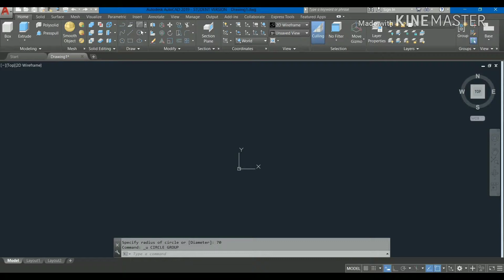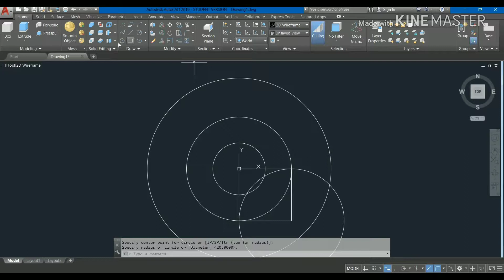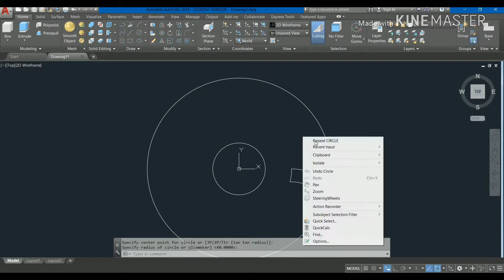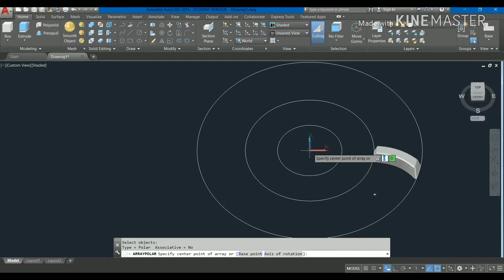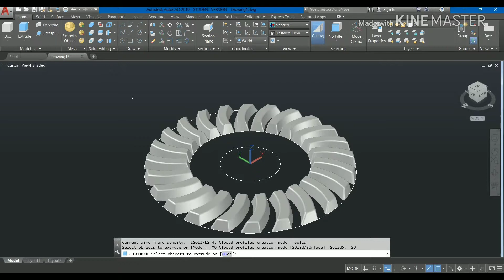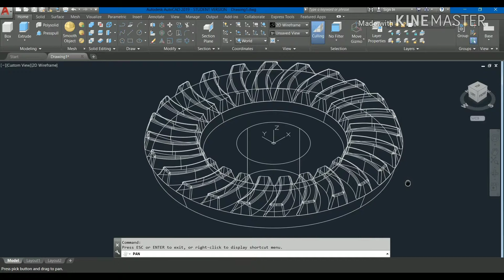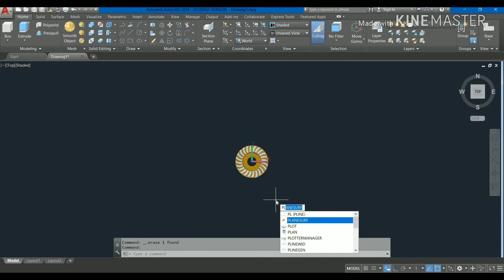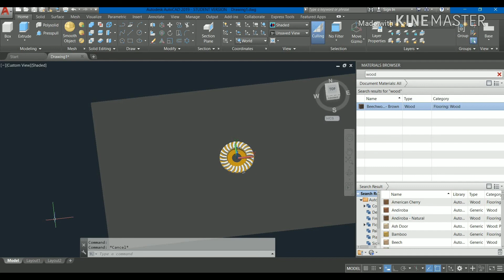Helical gear design in AutoCAD